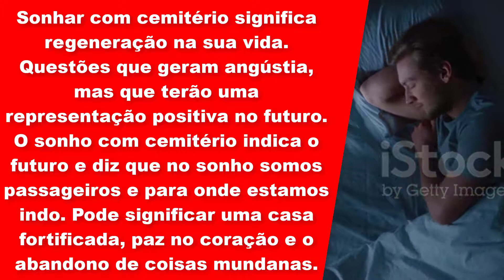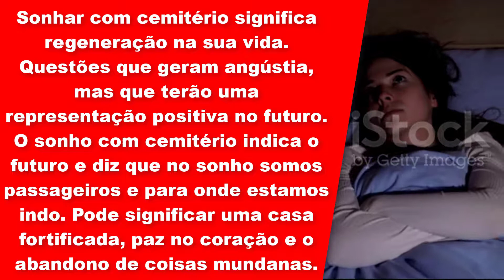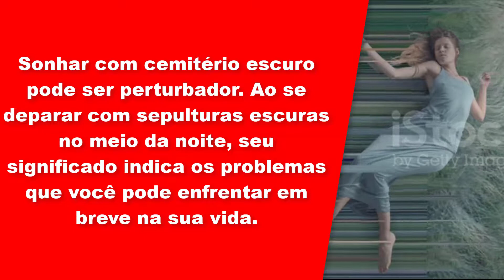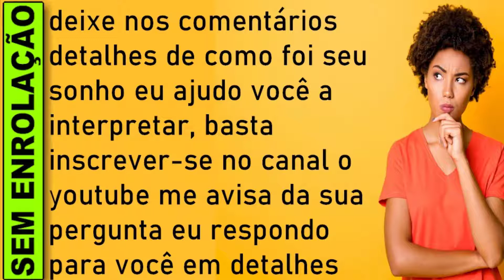🔥 O QUE SIGNIFICA SONHAR COM CEMITÉRIO ESCURO, O QUE SIGNIFICA SONHAR COM CEMITÉRIO ESCURO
SONHAR COM CEMITÉRIO ESCURO O QUE SIGNIFICA, QUAL SIGNIFICADO DE SONHAR COM CEMITÉRIO ESCURO, SONHAR COM CEMITÉRIO ESCURO JOGO DO BICHO

SONHAR COM CEMITÉRIO ESCURO
Sonhar com cemitério escuro pode ser perturbador. Ao se deparar com sepulturas escuras no meio da noite, seu significado indica os problemas que você pode enfrentar em breve na sua vida.

Sonhar com cemitério significa ressurgimento e recuperação mental.

Representa que o seu espirito está se regenerando. Pode significar coisas angustiantes, mas que no fundo estarão nos ensinando alguma coisa positiva que ainda não conseguimos entender.

Em primeiro lugar, sonhar com o lugar onde a vida acaba significa renascimento, regeneração espiritual.

É o fim de um hábito, de um velho comportamento. Também pode envolver algum tipo de tristeza. Mas é melhor olhar sempre pelo lado positivo, não é verdade?

Tudo o que acontece em nossas vidas nos ensina algo. Nós é que não somos capazes de enxergar isso com os olhos turvos de emoção.

Quando pensamos em cemitério, logo vêm à cabeça sensações ruins e clima pesado. Imagens como túmulos, carneiro,cruzes, corpos de mortos, caixão, velas, escuridão e flores mortas vêm logo à cabeça.

Um verdadeiro ambiente de terror. Mas não se deixe enganar.

Sonhos que envolvem um sepulcrário querem dizer muito mais do que isso, e seus reais significados estão diretamente ligados aos elementos que apareceram nele.

Além do mais, o momento em que dormimos à noite é quando permitimos que muitos dos nossos pensamentos e medos assustadores venham à tona, e isso influencia na maneira que devemos interpretar o que aparece durante o sono.

O que significa sonhar que está no cemitério?
O que significa sonhar com cemitério é macumba?
O que significa sonhar com criança dentro do cemitério?
O que significa sonhar com cemitério livro dos sonhos?

​​🔻⬇ Conecte-se comigo ⬇🔻
👦🏻|Criador: @soudelondrina
✉ Parcerias e Publicidade via DM